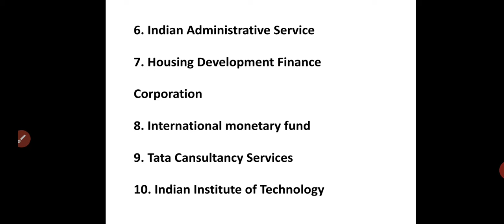CLASS IV GK DICTATION WORDS